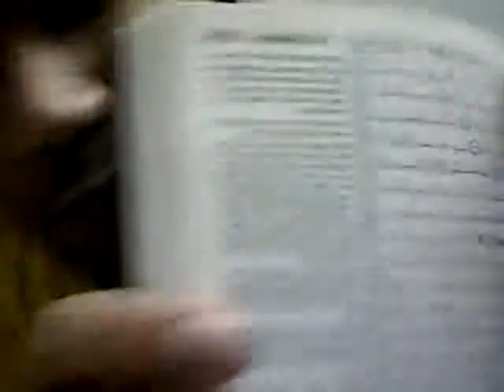My video Ahmad Safwan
is me